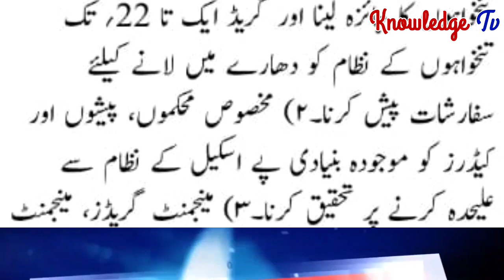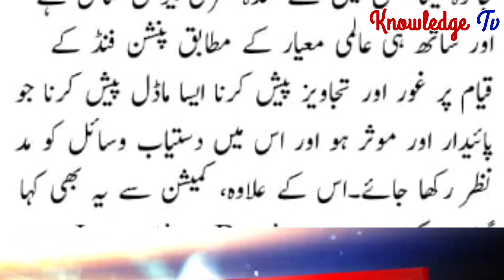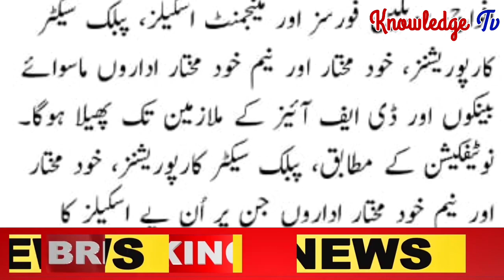Pay and Pension Commission Report l Scale Revised l Ad-hoc Relief Merge l Medical Allowance l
Pay and Pension Commission Report l Scale Revised l Ad-hoc Relief Merge l Medical Allowance l First Biggest News Chennal for Government Employees. It's Provide best Information about Govt Employees Notification , Service Rules, Encashment, Timescale Promotion, GPF, Retirement Rules, Family Retirement and Pension.
❤️ My Facebook page (Pak Employees).